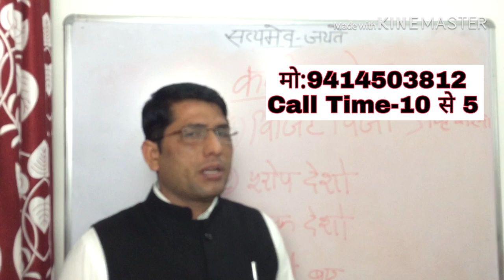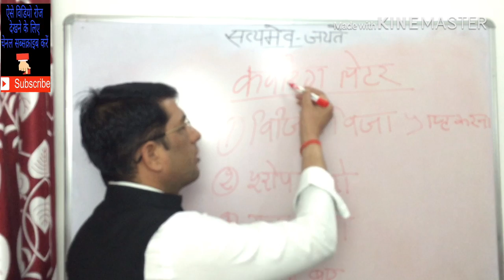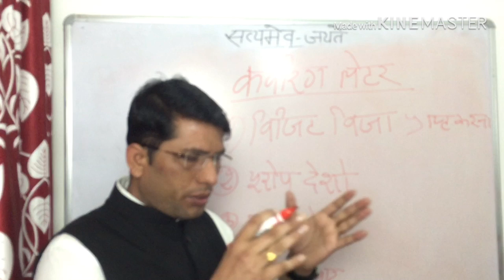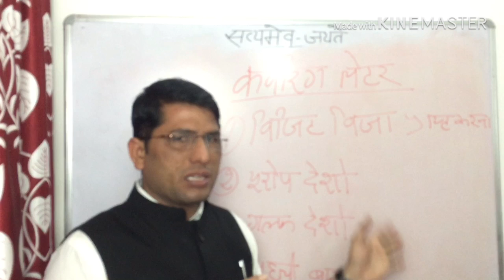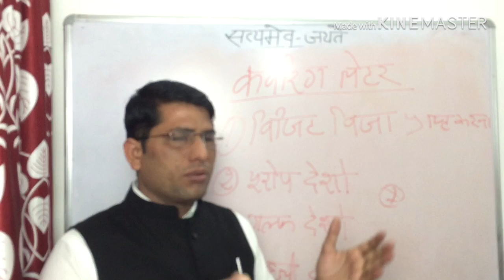कवरिंग लेटर क्या होता है विजिट वीजा। what is covering letter in visit VISA.7march 2019